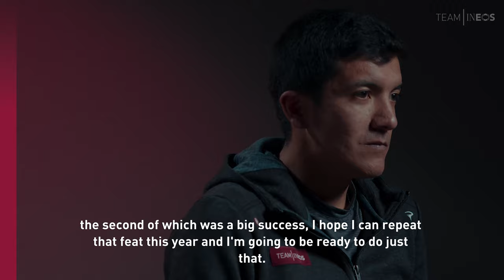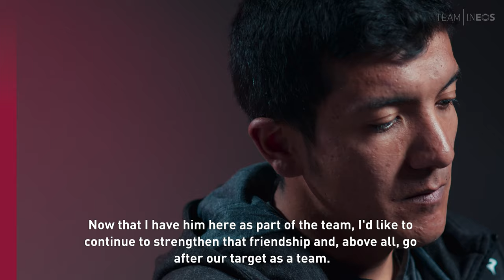Richard Carapaz: The first interview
New signing Richard Carapaz discusses his target of winning back-to-back Giro d'Italia titles, his 2020 programme and how excited he is to begin his season at Tour Colombia 2.1.